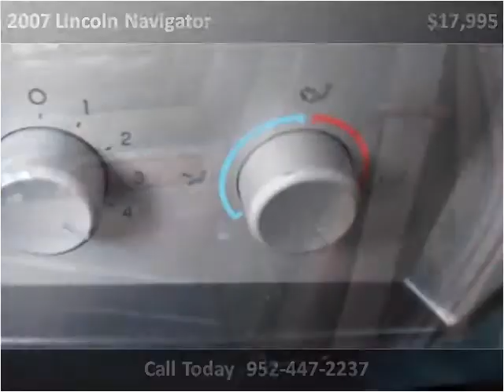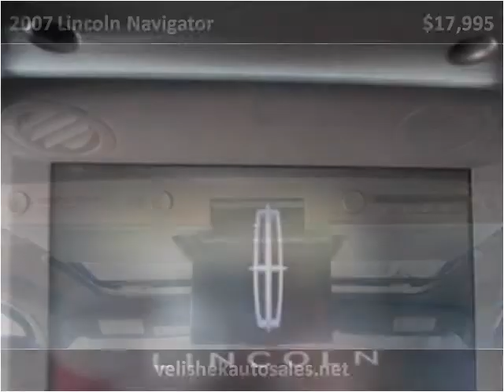2007 Lincoln Navigator Used Cars Prior Lake MN